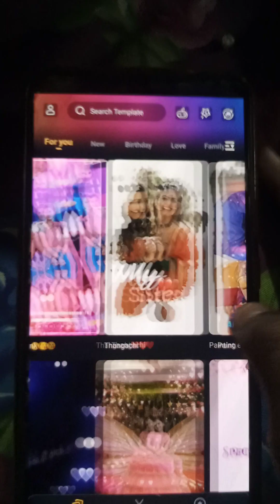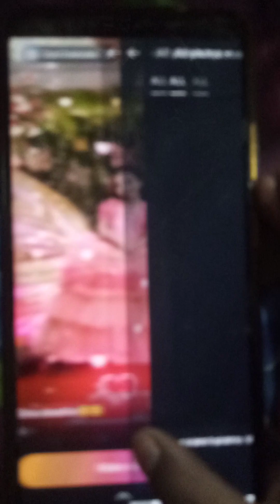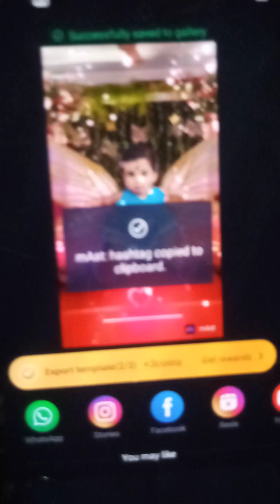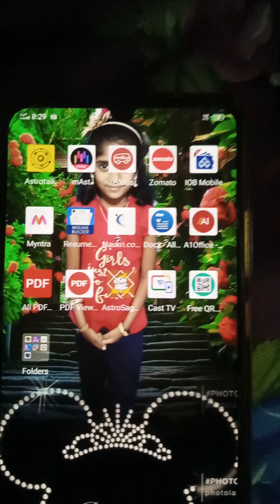video edit app